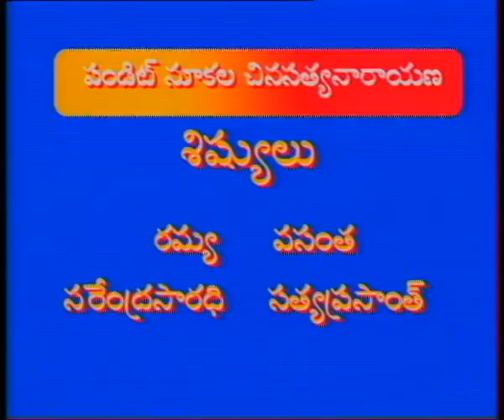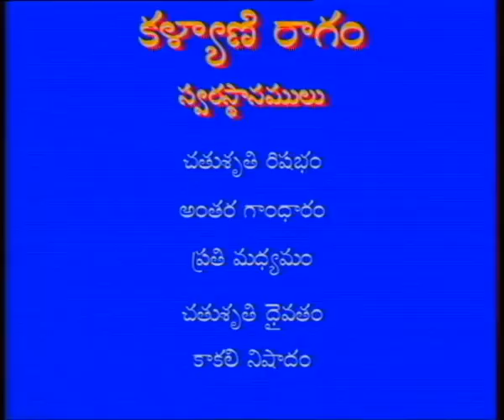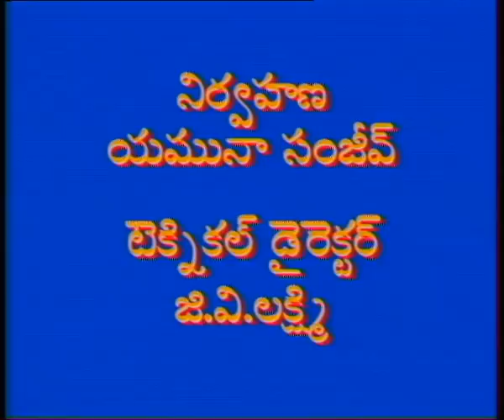SAPTHA SWARALU || సప్తస్వరాలు || Episode-24